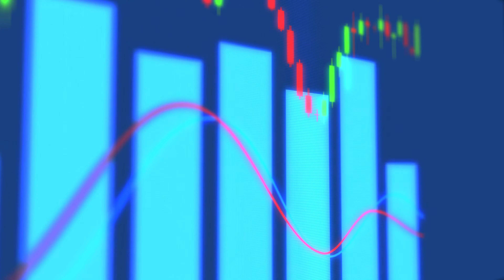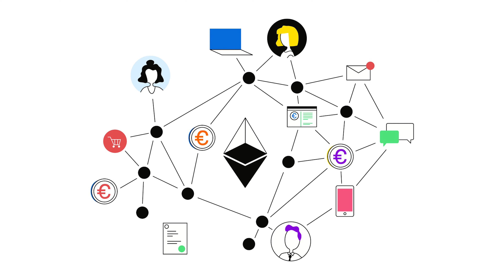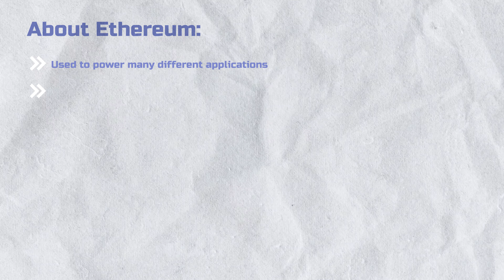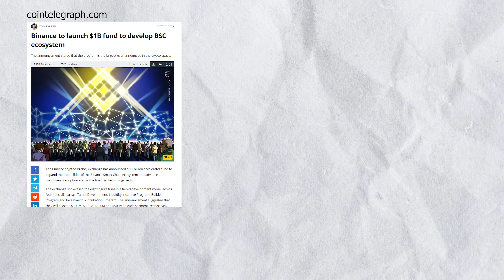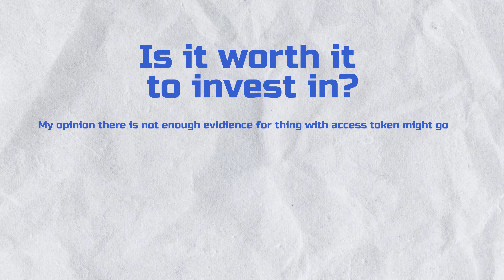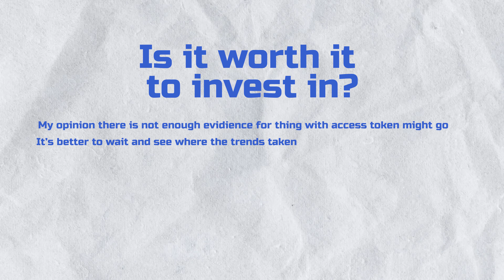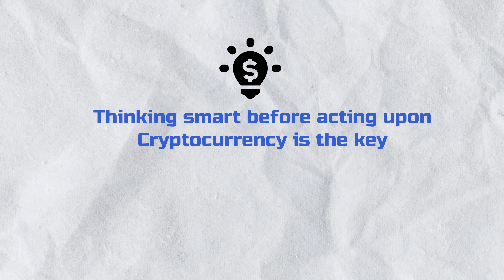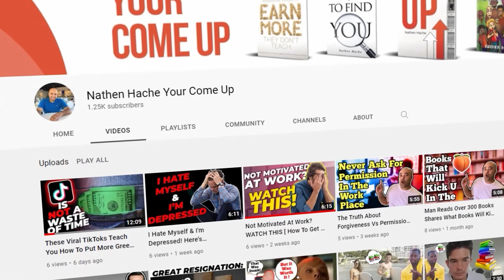Cryptocurrency Coins That Will EXPLODE In 2022 | Top 5 Crypto To Invest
In this video we are going to discuss the Top 5 Cryptocurrency coins that will explode in 2022. Bitcoin and Ethereum are the top choices in my personal opinion. I wanted to provide more value and other options to invest in this video. I am not a financial advisor. This is just my personal opinion.

I'd like to thank our Lord and Savior, because without Him none of this would be possible.

10'' Ring Light with 50'' Extendable Tripod Stand Compatible with All Phones

Rode SmartLav+ Omnidirectional Lavalier Microphone for iPhone and Smartphones, Black

Apple Lightning to 3.5 mm Headphone Jack Adapter

Moment Wide Lens - 18mm Attachment Lens for iPhone Pixel Galaxy OnePlus Phones